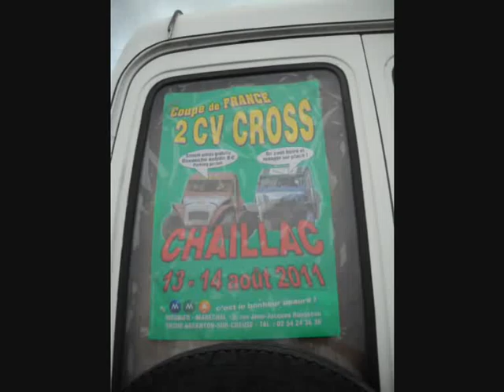2CV Cross Chaillac 140811 slideshow